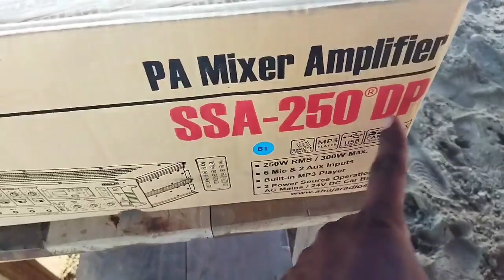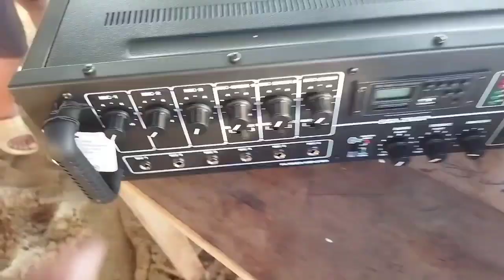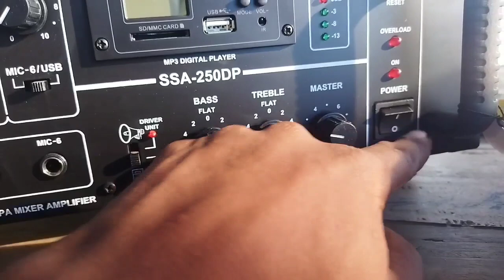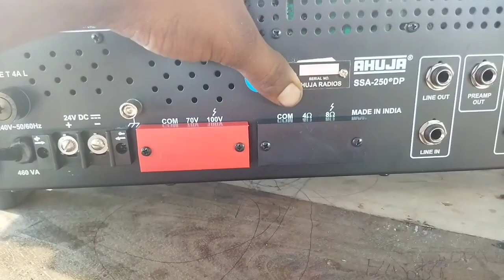Ahuja SSA250 DP amplifier price full details and unboxing video, Ahuja ka number 1 amplifier 250 DP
Ahuja SSA 250 DP amplifier price full details and unboxing video, Ahuja ka number 1 amplifier 250 DP

Ahuja number 1amplifier price

Ahuja SSA 250 DP amplifier price
Ahuja 250 watt amplifier price 2022
Ahuja amplifier sound testing video
how many price Ahuja 250 Dp

my watsapp grup link